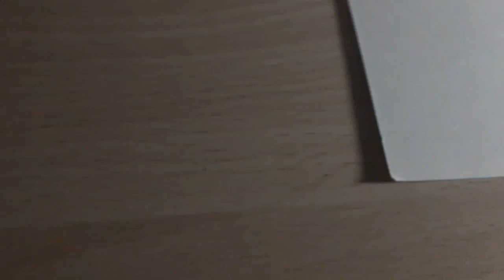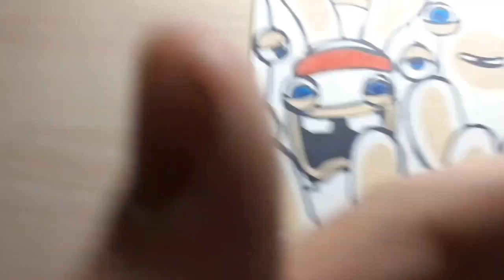I DRAW RABBIDS INVASION DOODLE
In this episode I tried to combine what I do with my favorite TV series! My opinion is that it went well, tell me your opinion in the comments

📷What i used for filming
an OLYMPUS video camera
And my phone A10 Samsung

😁MY TOOLS
for the ears I used a posca marker of skin color
a thin black marker
and two blue eye markers

🎧MY MUSIC IN THIS VIDEO ;

Fur elise (Klutch Mix) from the channel dbg